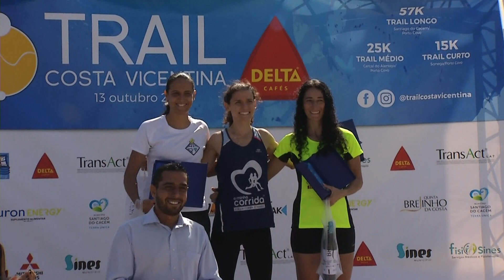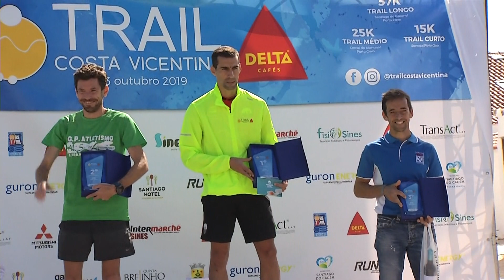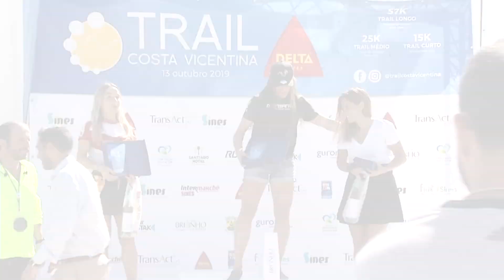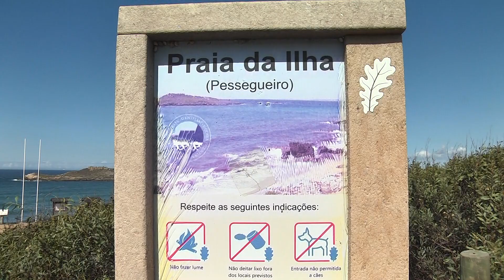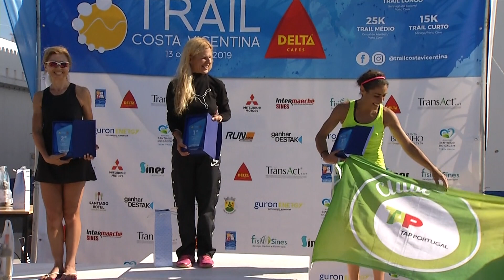Trail: Trail Costa Vicentina - 13/10/2019